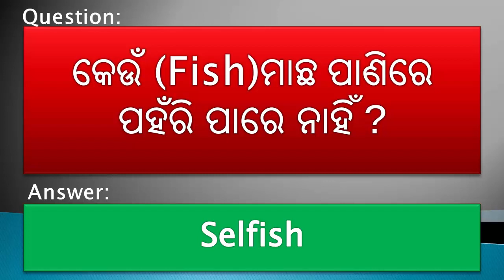ଯିବା ଆସିବା କରୁଥାଏ ? | Odia Natia GK Part -81 | Odia Crazy Gyan | Odia Puzzles | Odia Paheliyan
Odia Interesting Question Answers | Odia GK Question Answer
ହଁ, ଯଦି ଆପଣଙ୍କୁ ଏହି ଭିଡ଼ିଓଟି ଭଲ ଲାଗିଥାଏ, ତେବେ ଲାଇକି (LIKE) କରିବା ପାଇଁ ଭୁଲିବେ ନାହିଁ

This video is in Odia Language and our intend in this video is to spread laugh and make entertain to all our viewers.

And in this video what ever the photos we have used is belongs to the respective artist or companies, they are not belongs to me.

This video is about as below and Tags used in this video are:-